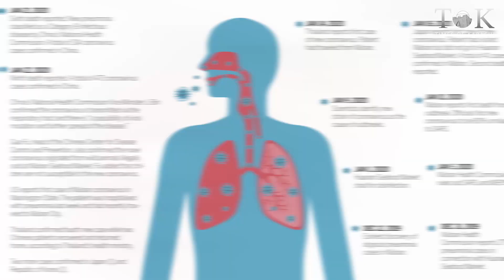How to prevent Coronavirus?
Here’s all the steps you need to take to prevent yourself from coronavirus.